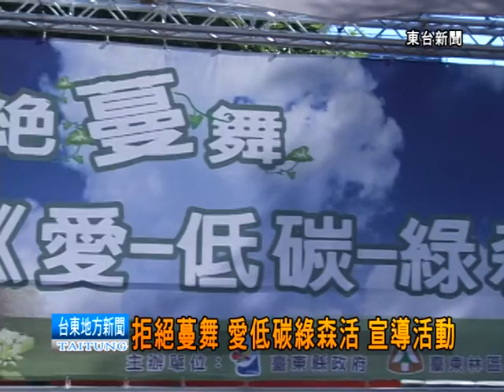120901拒絕蔓舞 愛低碳綠森活 宣導活動